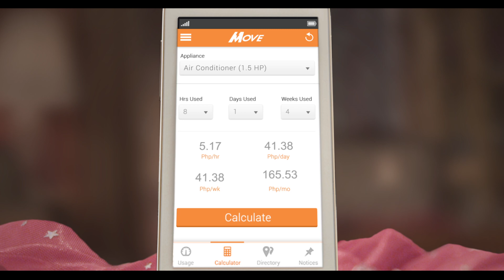Foretell Your Bill with Madame Giselle: Taurus, Gemini, Cancer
Here’s a special video for anyone who’s a Taurus, Gemini, and Cancer! Did you know that your Zodiac sign determines the way you use electricity? It’s true. At least, that’s what Madame Giselle believes! Fortunately, she’s here to tell you how to fix your power-wasting habits and show you the best way to take control of your monthly electric bill… with the MeralcO Virtual Engine (MoVE) app!

With MoVE, you can see how much power your appliances consume in real time, estimate your monthly bill, get updates on scheduled power interruptions, find out where the nearest Meralco offices and payment centers are, get energy-saving tips, and check your most recent Meralco bills from wherever you are!